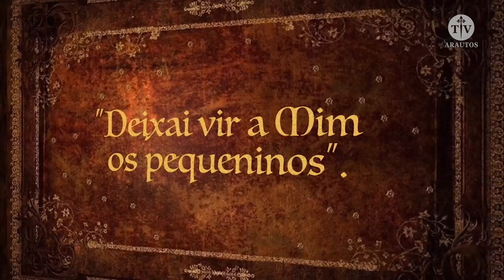As pedrinhas azuis - História para crianças - Arautos do Evangelho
As pedrinhas azuis - História para crianças

Esta história fala sobre duas pedrinhas que depois de terem ficado presas em uma caixa, foram parar numa parede. Reclamaram de estar lá e quando são arrancadas, verificaram que elas eram os olhos de Nosso Senhor em um mosaico. Por fim, vão parar no lixo. Lá se arrependem pelo que tinham feito e após recorrer à intercessão de Nossa Senhora, Ela as coloca em sua coroa.